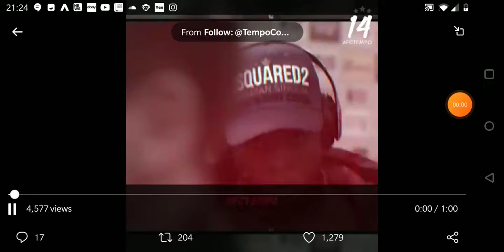Nicolas Pepe | 19% 🇨🇮